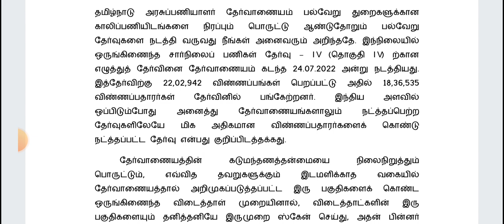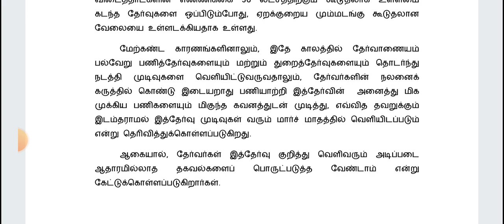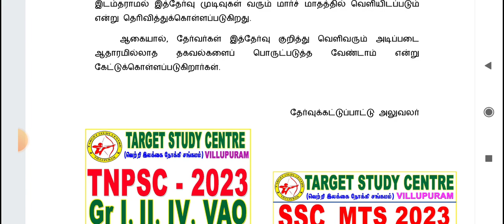Tnpsc Gr IV 2022 Results??? தேர்வு முடிவுகள் வெளியீடு!!! எதிர்பார்க்காத ஏமாற்றம்....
TARGET TNPSC Villupuram
                                                                                                                                                                                                                            TRB Tet Paper I Sgt நியமனத் தீர்வு 2023 our WhatsApp Gr

SSC MTS 2023  our WhatsApp Gr

Our Digital Visiting Card

Near pillaiyar koil Bus stop
Kamarajar St,
Nandhini medical opposite
323A,
 Sri Ganesh Jewellery,  Upstairs, Viluppuram, Tamil Nadu 605602

Join our WhatsApp Announcement Gr

Targetteams
TARGET Study Centre
 Villupuram